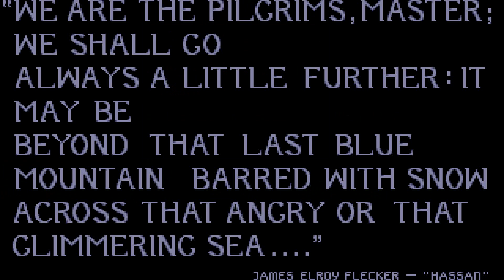ATARI ST Sabre TeamKrisalis SoftwareM5Disk 2 of 2Miss